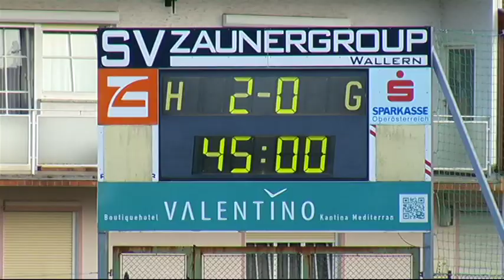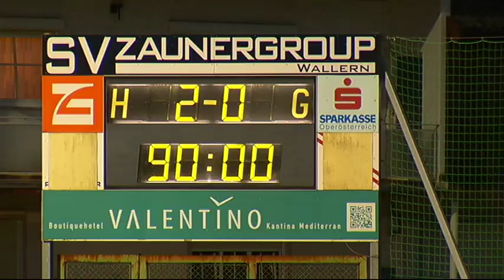Wallern gg Grieskirchen - OÖL Runde 7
Das Trattnachtalderby in der LT1 OÖ Liga gewinnt der SV Zaunergroup Wallern vor über 400 Fans gegen den SV Pöttinger Grieskirchen mit 2:0. Erfreulicher Höhepunkt dabei das Comeback von Eric Zahchhuber. Der SVW Spieler kehrt nach seinem Schien- und Wadenbeinbruch vor 5 Monaten zurück auf die Fußballbühne.